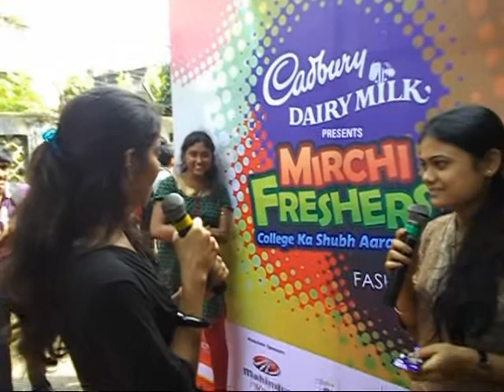STARDOM KA SHUBHAARAMB-Kolkata -Bhairav Gangly College 12